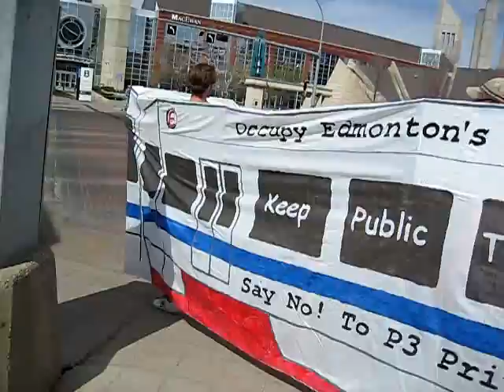Occupy Express driver training